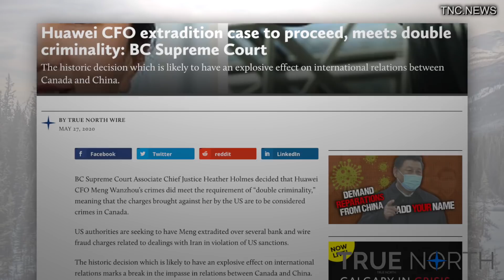Trudeau needs to change his approach to China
It doesn't matter how much Trudeau appeases the Chinese regime, it's not going to work.

After Trudeau applauded China's handling of the coronavirus and delayed his decision on banning Huawei from Canada's 5G network,  Michael Kovrig and Michael Spavor are being charged by the Chinese regime with various espionage crimes.

True North's Anthony Furey says Trudeau needs to change his approach to China.